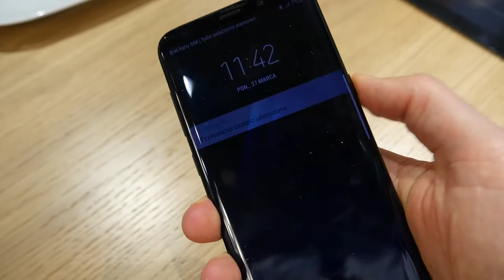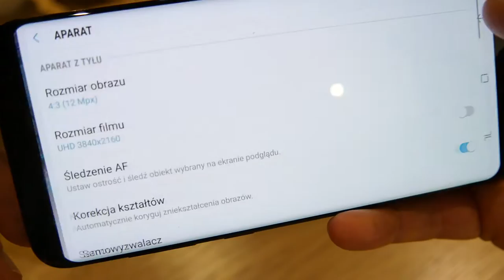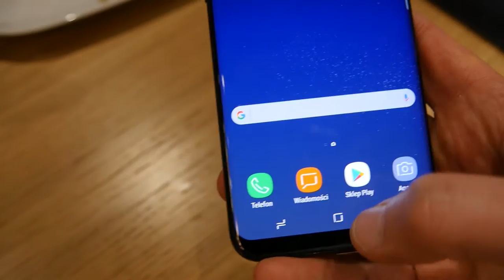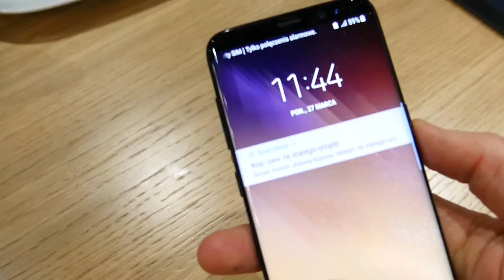Samsung Galaxy S8 vs S8 + Plus Hands On | First look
Dzisiaj przedstawiamy Wam pierwszy hands on filmik ze smartfonem Samsung Galaxy S8. Jesteśmy już pewni, że Galaxy S8 nie ma przycisku home na froncie, a czytnik linii papilarnych umieszczony został obok aparatu. Więc czy jest to wygodne i co nowego mają nowe Samsung'i.  Chcecie wiedzieć więcej? Zapraszam do testu